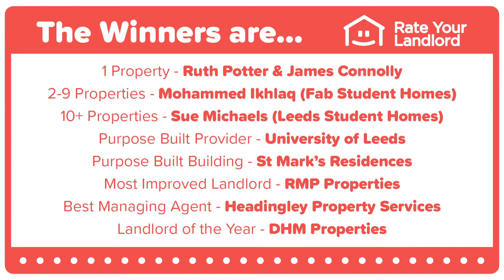Rate Your Landlord Awards 2019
Find out which Leeds landlords were winners at the 2019 Rate Your Landlord Awards.

for more information and a full list of the winners.